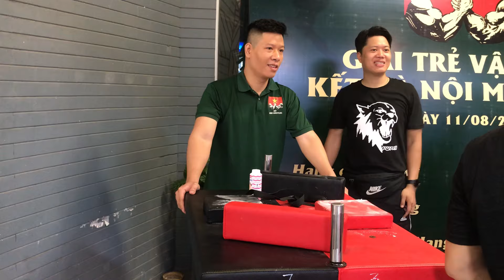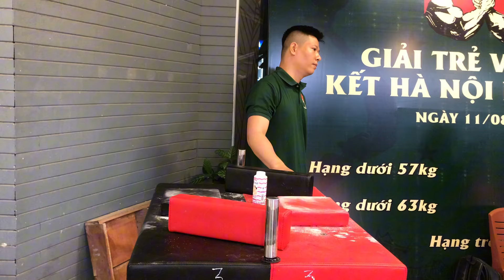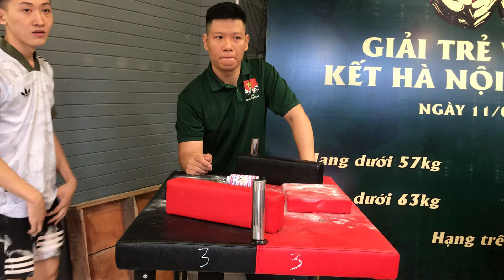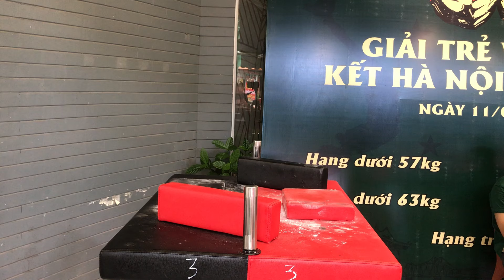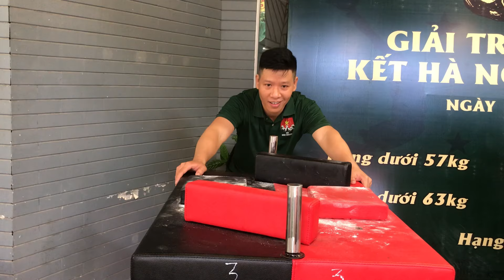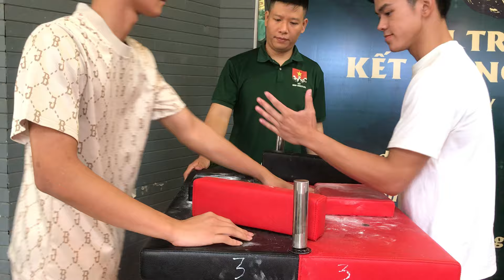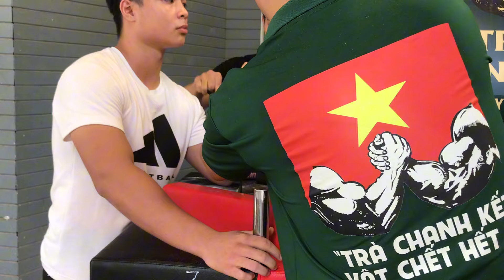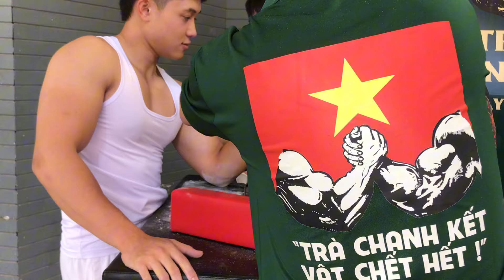Bàn 1 - Tay Trái - Giải vật tay Kết 2024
Đây là kênh vật tay mới của Hải Phệt
Nơi chuyên giao lưu, chia sẻ kinh nghiệm vật tay, giải vật tay lớn nhỏ tại Việt Nam
Hy vọng anh em có những giây phút vui vẻ xem clip vật tay của Hải

Chủ nhật hàng tuần hãy đến Thanh Nhàn để được bẻ tay các cao thủ nhé
9h sáng chủ nhật hàng tuần tại 46 Thanh Nhàn.
(9:00 AM weekly at 46 Thanh Nhan - Hai Ba Trung - Ha Noi)